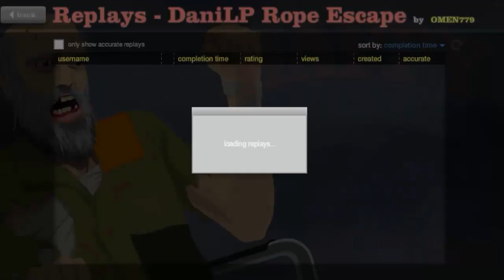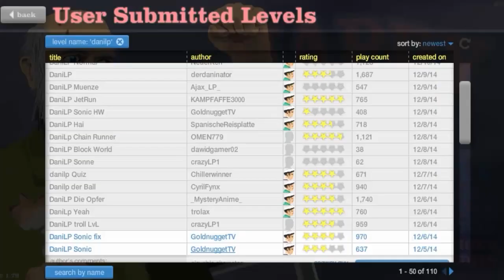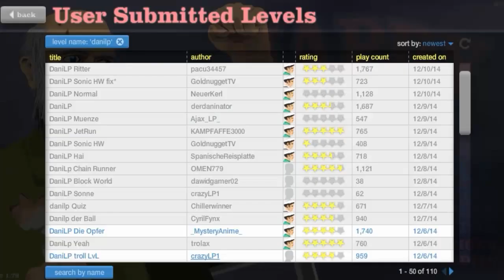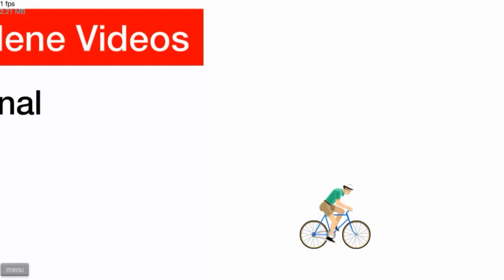Happy wheels - Wer Disliked STIRBT?!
█► ♥ Öffne mich  ♥ ◄█

★ Beschreibung ★

♥Günstige Spiele♥

♥Ts Server♥
dani-craft.de:9987